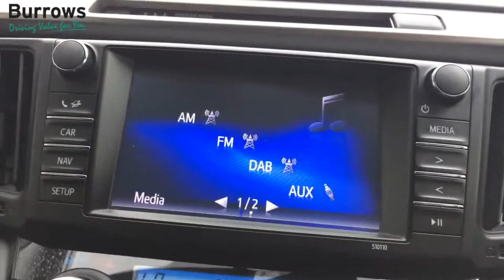For Sale - FG16ECC - TOYOTA RAV4 EXCEL VVT-I HYBRID CVT ESTATE BLACK HYBRID ELECTRIC 2016